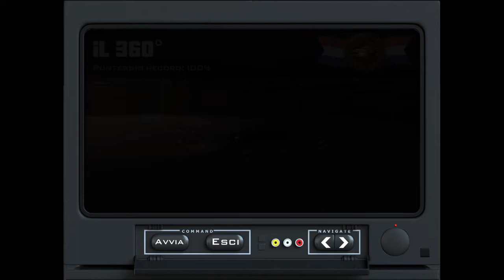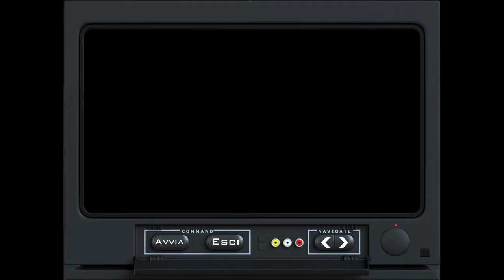GTA San Andreas – The Definitive Edition (PS4) -100%- Missioni secondarie (ITA) - Scuola guida (P2)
E dopo GTA III e Vice City, è finalmente arrivato il momento di iniziare la mia serie dedicata a GTA San Andreas, versione Definitive Edition, di rigiocare al mio gioco preferito in assoluto, uscito nell'ormai lontano 2004 e che è stato adattato alle tecnologie moderne.
In questa serie caricherò ovviamente le missioni della storyline, ma inserirò tutto le missioni secondarie e quanto necessario per completare il gioco al 100%.
In questa parte:
- Scuola Guida "SF" (P2)